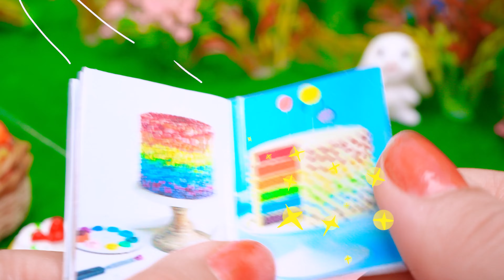FANCY RAINBOW JELLY 🌈 Yummy Miniature Icecream Jello | Dessert Recipes by Tiny Cookery ✨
💖 Hello dears,
Thanks a lot for returning to our channel! Now I will show you how I make a fresh rainbow jelly for dessert, hope you like it!😚